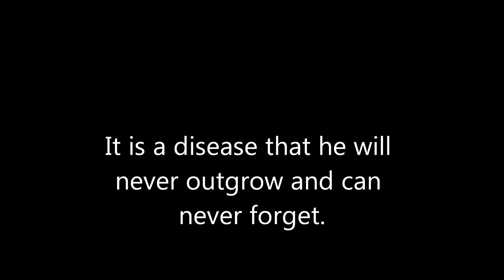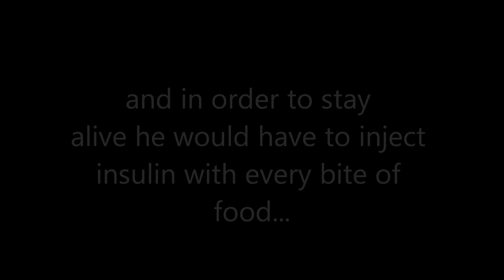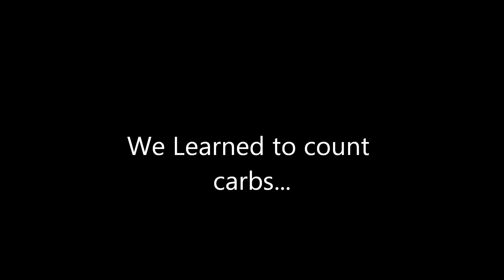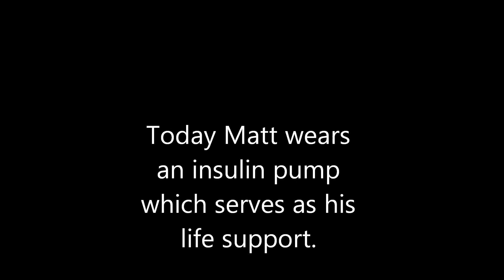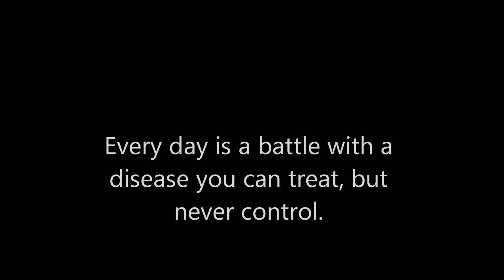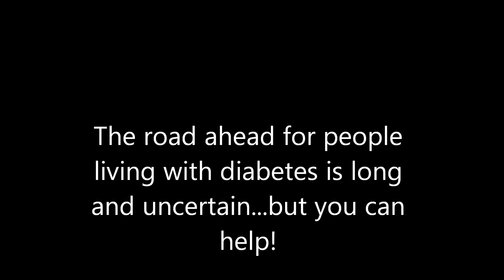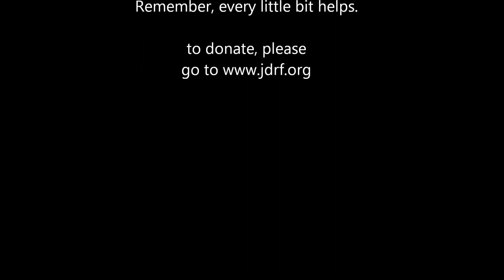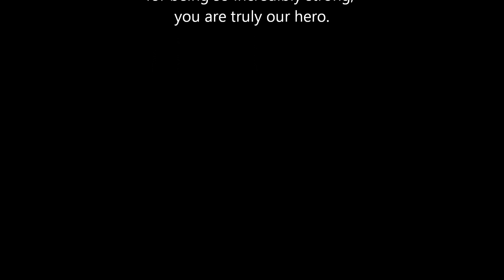Walk for a Cure 2011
Matt's story of living life with Type 1 Diabetes